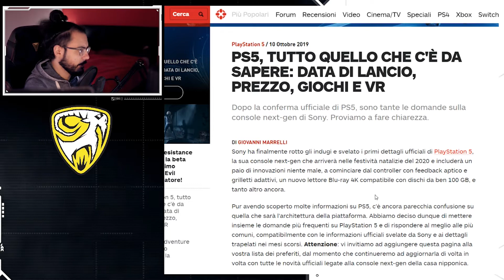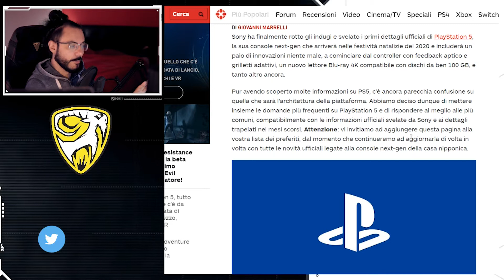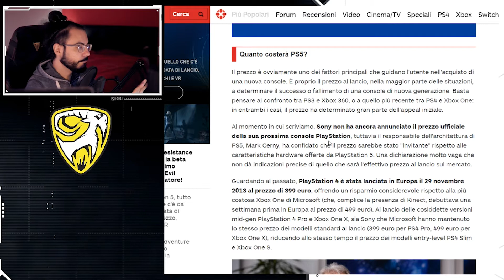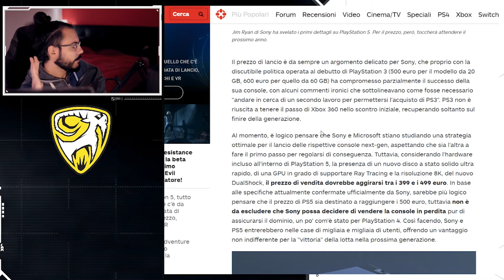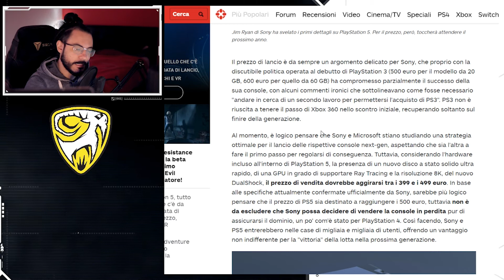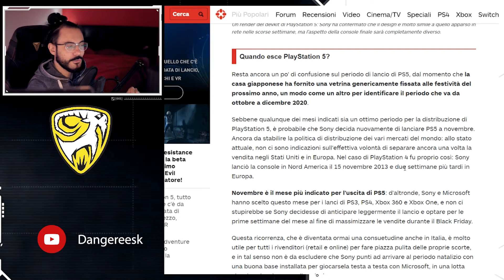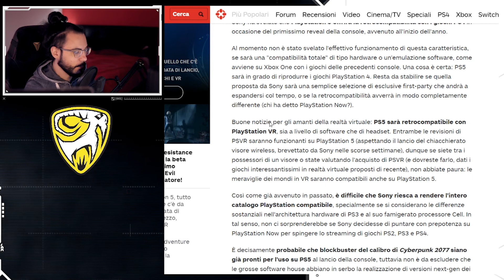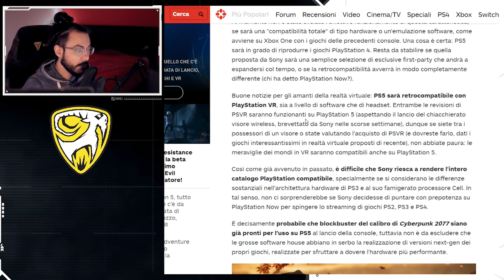Non credete a nulla, a meno che non sia ufficiale!